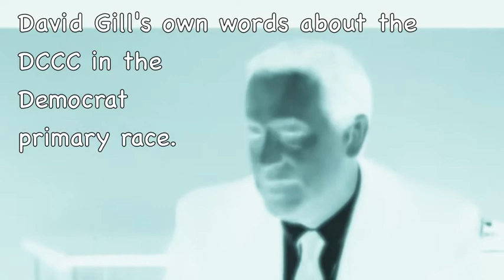Caught: David Gill Talking Out Of Both Sides Of His Mouth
The Illinois Republican Party unveiled a new web video, "Caught," that underscores the unprecedented hypocrisy displayed by radical 13th District politician David Gill in airing a TV ad touting his refusal to accept contributions from big corporations when the ad itself is funded in coordination with the Democratic Congressional Campaign Committee (DCCC), with whom Gill previously said he could not coordinate and which Gill previously slammed for accepting Wall Street and corporate contributions.

During the 2012 Democratic Primary, Gill slammed his opponent for accepting support from the DCCC, saying that a candidate that accepts support from the DCCC "is at least indirectly corporate funded because when you go to the DCCC website and see who's putting money into the DCCC its Lockheed Martin, its Goldman Sachs, its Morgan Stanley, its Citigroup."

Furthermore, during an appearance last week before the State Journal-Register (SJR) Editorial Board, David Gill was asked directly why it was not hypocritical for the DCCC to run negative ads in this campaign when the DCCC accepts contributions from sources Gill does not.  Here's the transcript (13:16 mark in this video):

SJR's Bernie Schoenburg: "The DCCC is terribly negative and they take money from people you say you don't take money from, so aren't those contradictions because you've never said they should stop doing that..."

David Gill: "I would say several things in response to that.  One, I can't control the DCCC.  Two, I'm not even allowed to coordinate with the DCCC."

"Despite railing against candidates who accept contributions from the corporate-funded DCCC and then telling the SJR last week that he's not allowed to coordinate with the DCCC, David Gill just launched a new TV ad funded in coordination with the DCCC in which Gill has the gall to declare: 'My campaign doesn't take a penny from Wall Street bankers or big corporations,'" Illinois Republican Party Chairman Pat Brady said.  "After being caught in a web of lies about 'Susan' and now committing unprecedented hypocrisy in his campaign funding, David Gill has a lot to explain to voters at tonight's debate."